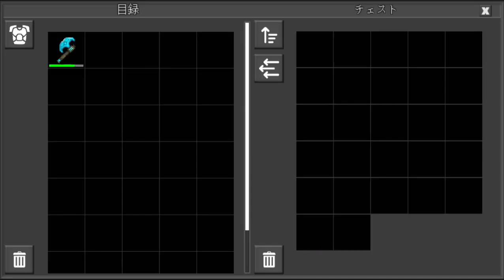卵🥚コレクション EGG collection(Planet of Cubes/Planet Craft/惑星クラフト)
もっとくれ